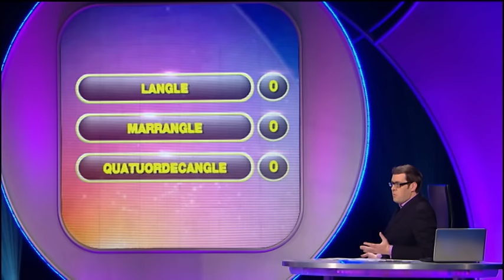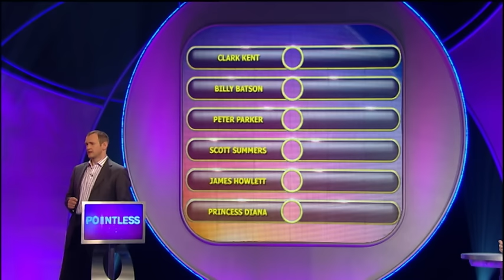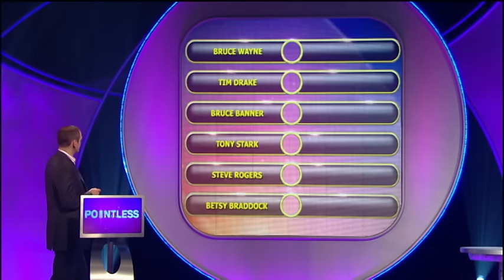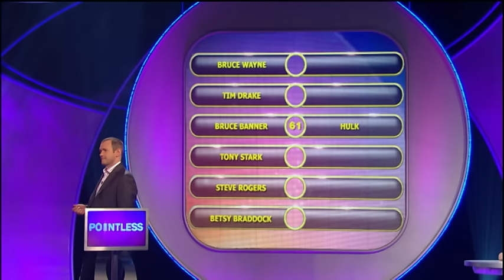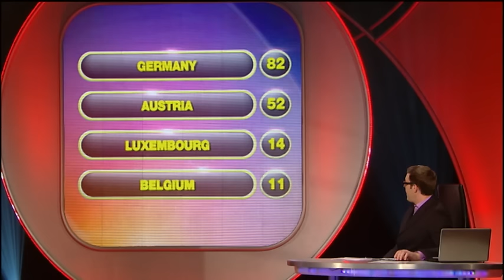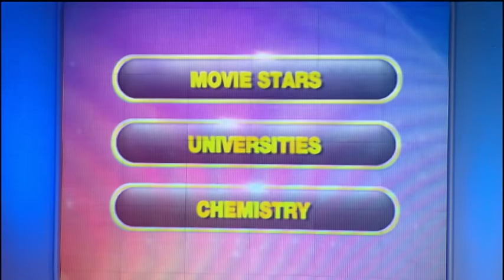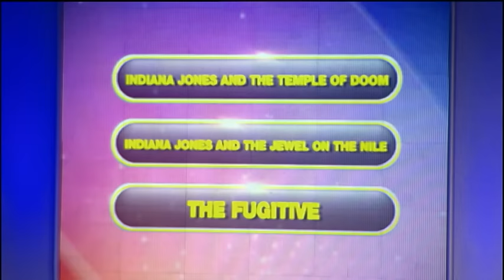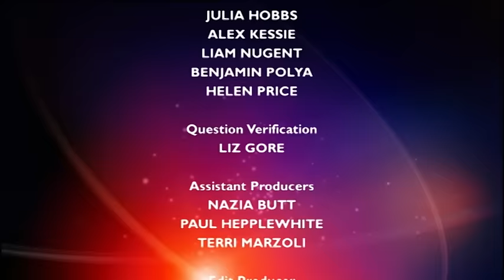Tricky English Language Quiz | Pointless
Jump into a whirlwind of words where angles and vocabulary collide! Test your linguistic prowess with our English language quiz, explore the quirky corners of language trivia, and get tangled (or entangled) in word formation trivia. Can you outsmart the competition and master the art of angles in words?